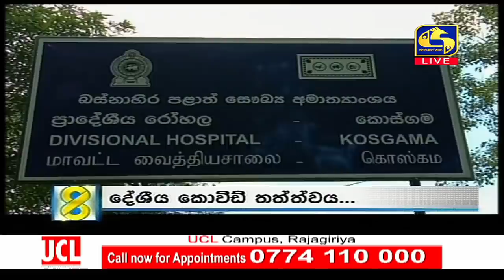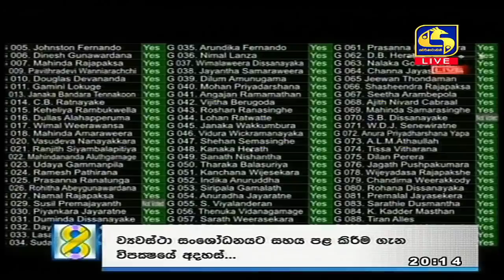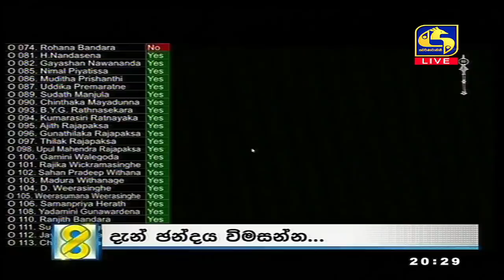Live at 8 News – 2020.10.23